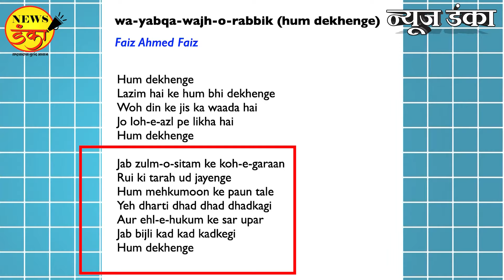चमत्कार...यासिन मलिक झाला गांधीभक्त शिवभक्त झाले राहुल गांधी | Dinesh Kanji | Yasin Malik | Rahul G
सरड्या सारखा रंग केवळ राजकारणी बदलतात असे नाही, दहशतवादी सुद्धा यात मागे नाहीत. गेली तीस वर्षें आपण गांधीवादी आहोत, स्वतंत्र काश्मीरसाठी याच मार्गाने आपण आंदोलन करीत आहोत, असा दावा UAPA  अंतर्गत तिहार तुरुंगात सजा भोगत असलेला खतरनाक दहशतवादी यासिन मलिक याने केला आहे. UAPA न्यायालयासमोर बाजू मांडताना त्याने हा युक्तिवाद केला आहे. पंतप्रधान नरेंद्र मोदी यांच्या काळात मेरा देश बदल रहा है, असा दावा मोदी समर्थकांकडून वारंवार करण्यात येतो. त्यात बरेच तथ्यही आहे. आता हेच पाहा ना, मलिक गांधीवादी असल्याचा दावा करतोय, राहुल गांधी छत्रपती शिवाजी महाराजांच्या पुतळ्याचे अनावरण करतायत. उद्धव ठाकरेंचा पक्ष टीपू जयंती साजरी करतो आहे. सगळीकडेच हे आमुलाग्र परीवर्तन दिसू लागले आहे.